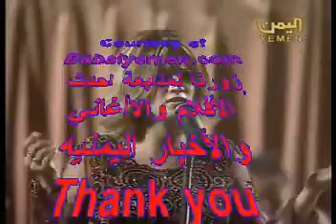Rwaida Ryadh - Enta Sakin - yemen celebration of independance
from other Yemenis Rwaida Ryadh - Enta Sakin - celebration of independance.avi